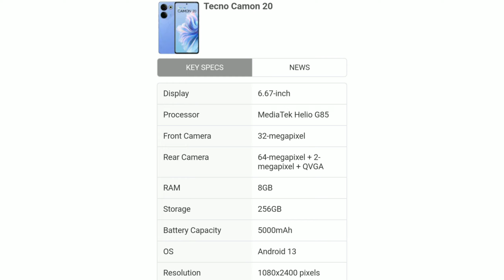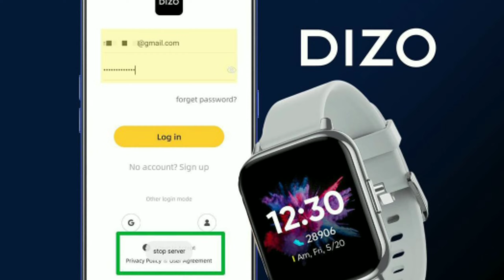Tecno Camon 20 Pro 5G | Apple WWDC 2023 | BGMI | Iqoo Neo 7 Pro | Fit Tech